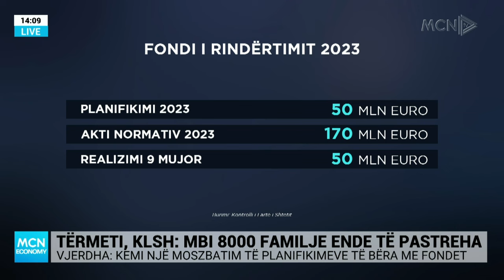Tërmeti, KLSH: 8 mijë familje ende të pastreha - MCN Economy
Edicion mbi ekonomin/u00eb, bashk/u00ebbisedim me ekspert/u00eb n/u00eb studio.